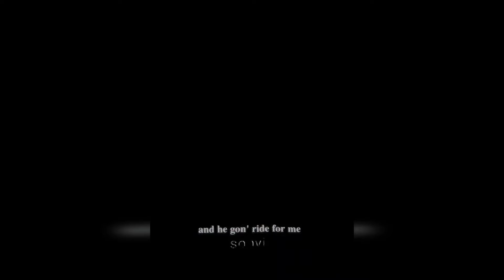Some of the best Football TikTok Part 30 | Football TikTok Compilation 30